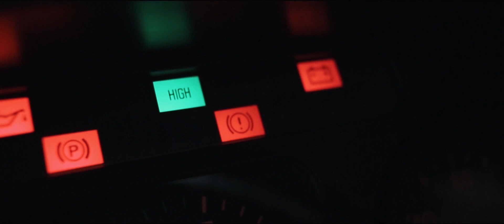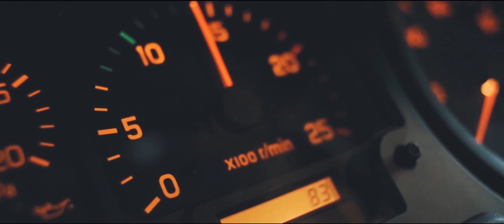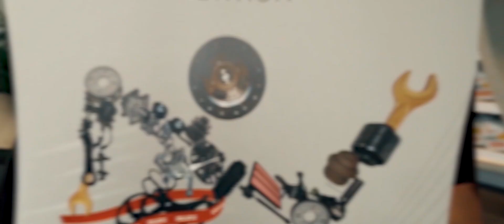IIF-1 GP(Evolution)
Transformation from ME-1 GP Skill competition to IIF-1 GP Skill Competition